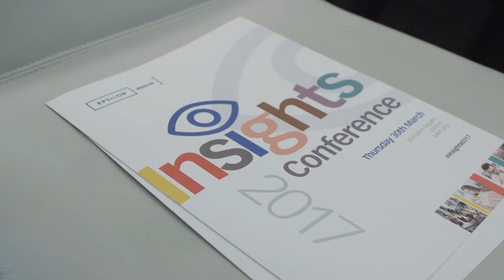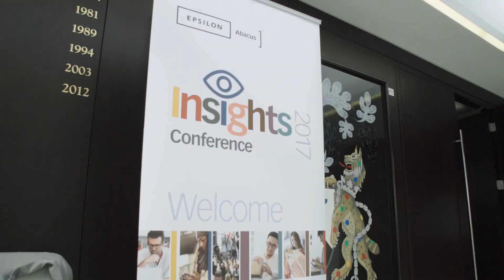Insights March 2017 Highlights